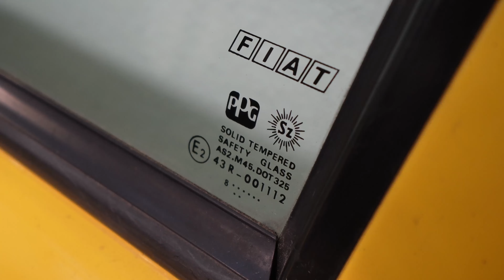Autotür vs. Baustellenhammer! 😵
Was hält das Glas einer Autotür aus? Das finden wir jetzt heraus!